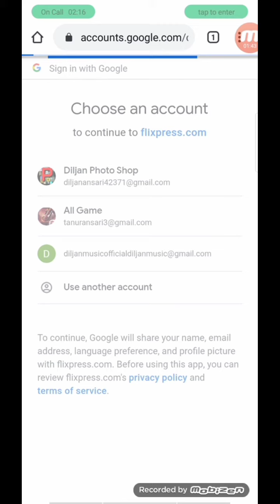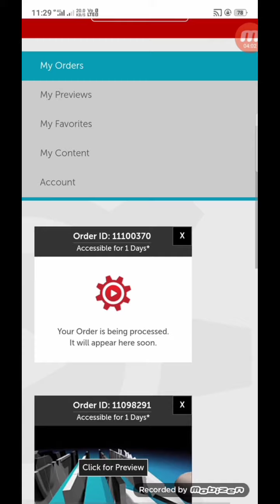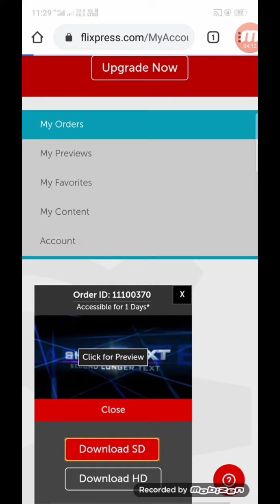How To Make YouTube channel Video Logo Bnana Shikhe Diljan Photo Shop